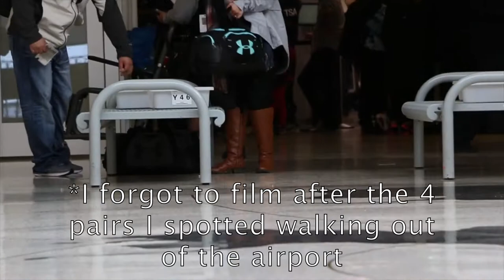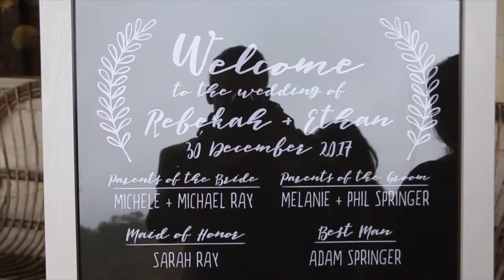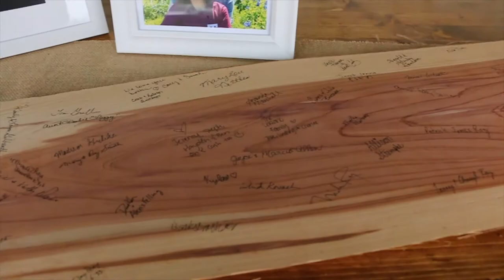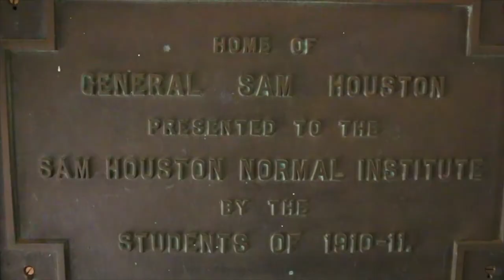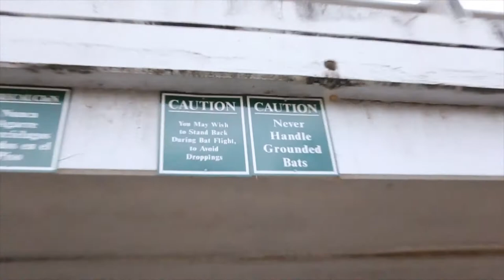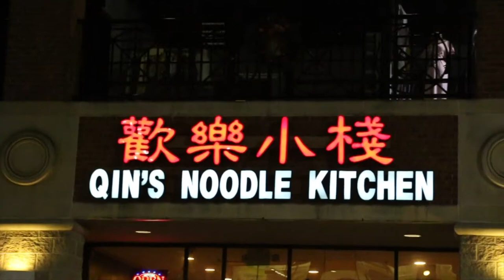Another Wedding, Another Year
Vlog #118: Another Wedding, Another Year

Music wanted!!